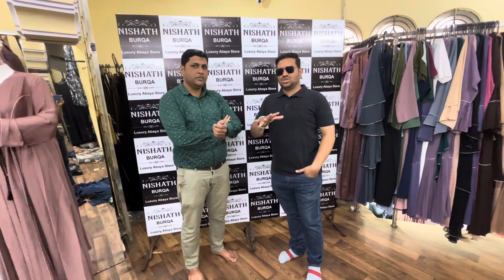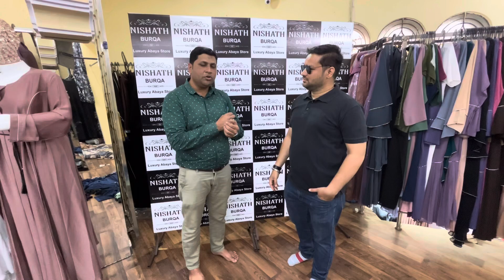￼ Charminar Abaya, latest collection, good quality, Hyderabad, Telangana Charminar market#viralvideo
Charminar, Hyderabad, Abhaya collection, Nisha Burkha, cheap and best quality, sharan market, whole city, Hyderabad, Telangana

Nishath Burkha and dupattashowroom very good quality Abaya available here, new and latest model trending Ramzan special available here good quality cotton imported Dubai Kuwait and Indian Burqa Abaya also available please shop visit Nishath house contact number shop address 22 –6 – 277 /B Shaan market near Charminar old city, Hyderabad

If any ads promotions, ￼you can text message also